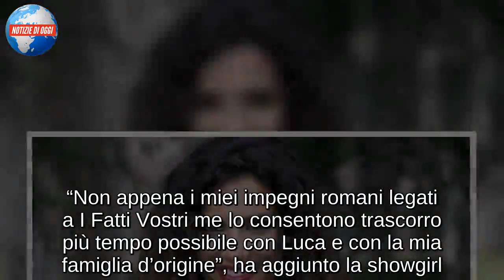Roberta Morise e il fidanzato Luca: la distanza non è un problema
Roberta Morise: rapporto a distanza col fidanzato Luca
Amore pendolare per Roberta Morise. Da quando lo scorso settembre è stata scelta come nuova conduttrice de I Fatti Vostri, la 32enne è stata costretta a lasciare la Svizzera e a rientrare a Roma. A Lugano conviveva da tempo col fidanzato Luca, che ora riesce a vedere solo nei fine settimana. Un rapporto che, almeno nella quotidianità e nella forma, è cambiato parecchio, ma che è rimasto il medesimo nella sostanza. “La distanza tra di noi non è certo un problema. Quando un rapporto si poggia su solide basi, non c’è nulla da temere”, ha assicurato la presentatrice in un’intervista concessa al settimanale Vero. “Non appena i miei impegni romani legati a I Fatti Vostri me lo consentono trascorro più tempo possibile con Luca e con la mia famiglia d’origine”, ha aggiunto la showgirl.

Roberta Morise: amore a gonfie vele col suo Luca
Dal 2016 Roberta Morise è felicemente fidanzata con Luca, un imprenditore svizzero. La coppia è pronta al matrimonio ma per il momento preferisce aspettare. Grazie a questa storia d’amore la Morise è diventata cognata di Claudia Andreatti: l’ex Miss Italia è impegnata con Andrea, fratello di Luca. Roberta e Claudia vanno molto d’accordo, come rivelato in più di qualche intervista.

Roberta Morise contenta del nuovo lavoro in tv
A sei mesi dal debutto, Roberta Morise è contenta del lavoro a I Fatti Vostri, dove ha rimpiazzato Laura Forgia. “Qui riesco a esprimermi a 360 gradi. Sono davvero orgogliosa della bellissima accoglienza che ho ricevuto. Ho trovato una seconda famiglia, fatta di straordinari professionisti, di persone perbene”, ha dichiarato la calabrese.